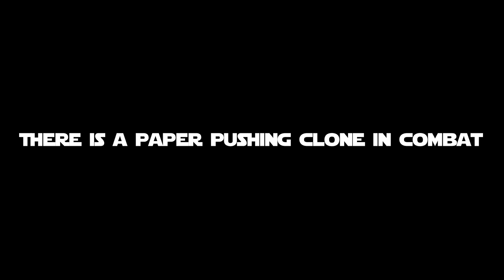"CLONE DOES NOT BELONG!" - Star Wars Arma 3 Clips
Watch it first LIVE by searching up SorensiC SteeL on twitch!

Want to join but don't know how? Then watch this 2:00 minute video explaining everything!
"How to Join the 501st Legion

TEAMSPEAK IP: If you want to join the 501st Legion